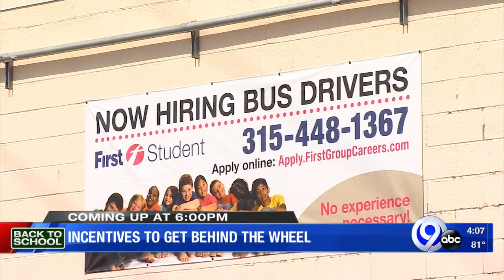School districts continue to navigate bus driver shortage